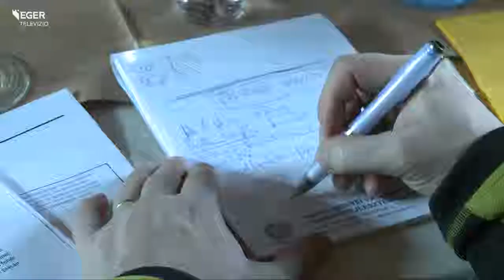Új vezető az Ostorosbornál - 2015.02.18.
Új elnök igazgató irányítja az egri borvidék egyik legnagyobb borászati cégét. Soltész Gergő az édesapjától vette át az Ostoros-Novaj Bor Zrt. irányítását. Az idei célok között 150 milliós beruházás, egy szépasszonyvölgyi pince megnyitása és az értékesítés további növelése is szerepel. Soltész Gergő irányítása alatt folytatódik a cégnél tavaly meghirdetett trendváltás.